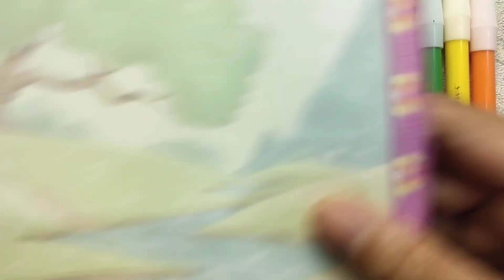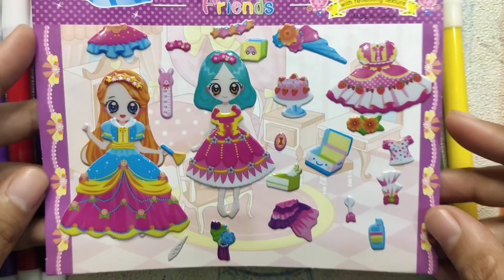Menempel Stiker Princess, BP Princess Mainan Anak